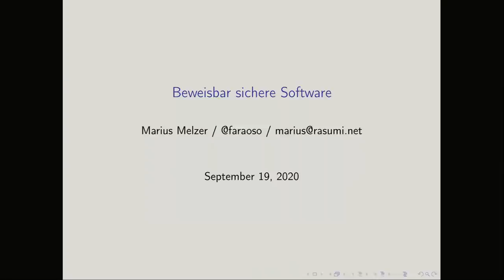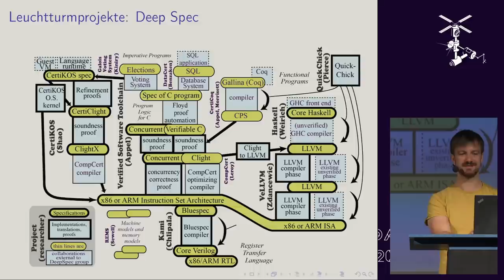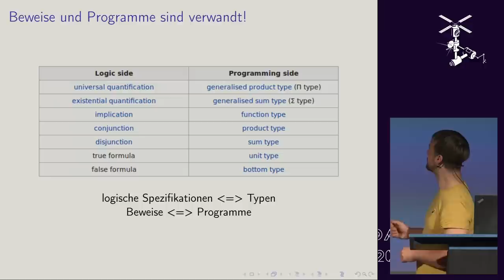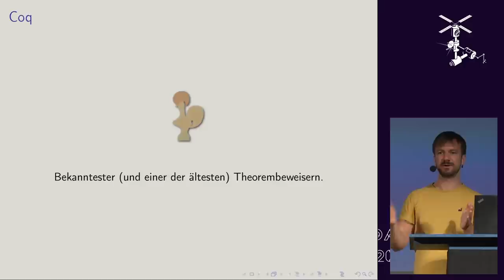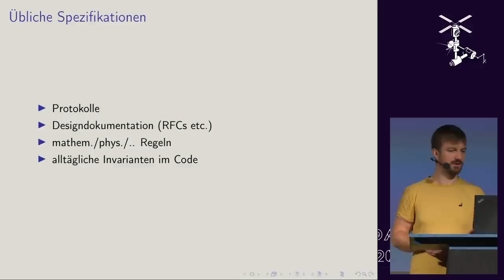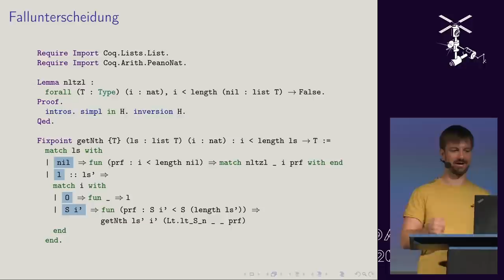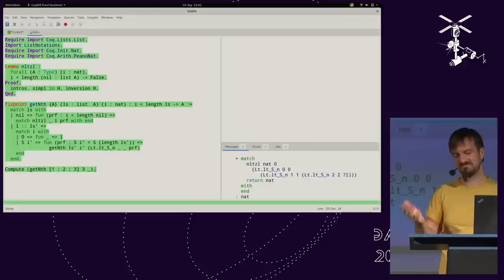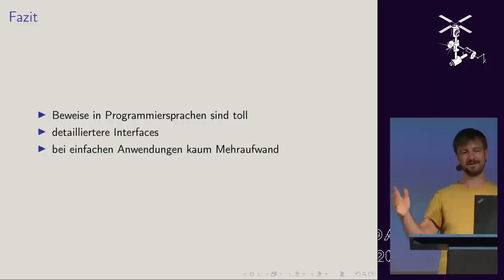Beweisbar sichere Software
Die Verifikation von Software, also das Beweisen von Eigenschaften auf Basis des Programmcodes hat in den vergangenen Jahren signifikante Fortschritte gemacht. Insbesondere die Automatisierung von Beweisen erlaubt mittlerweile eine Softwareverifikation ohne tiefgreifende Wissen in formalen Methoden.

Die ist ein Übersichtsvortrag über das Spektrum von verifizierbaren Programmiersprachen und Theorembeweisern. Es wird versucht, Idris, F*, Coq, Lean, Why3, Liquid Haskell und weitere zu kategorisieren und anhand von Beispielen Stärken und Schwächen der Ansätze aufzuzeigen.

Marius Melzer